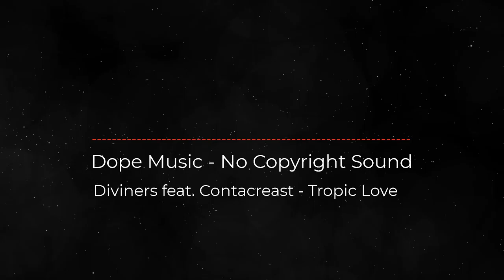Diviners ft. Contacreast - Tropic Love |Dope Music-No Copyright Sound-Music | Background | Vlog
Song: Diviners feat. Contacreast - Tropic Love  (Dope Music- No Copyright Sound)